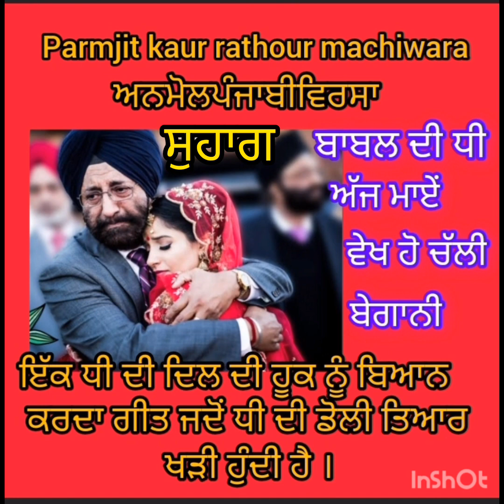Mahiya # emotional song ਮਾਂਰੋਈਜਾਂਦੀਆ ਸੁਹਾਗ ਲੋਕਗੀਤ songs Doli vidai da geet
Description

parmjit kaur rathour mashhiwara ਅਨਮੋਲਪੰਜਾਬੀਵਿਰਸਾ ਵਲੋਂ ਆਪ ਜੀ ਦੀ ਸੇਵਾ ਵਿੱਚ ਪੰਜਾਬੀ ਵਿਰਾਸਤ ਦੇ ਗੀਤ

ਜੇਕਰ ਤੁਹਾਨੂੰ ਮੇਰੇ ਗੀਤ ਸੁਣਨਾ ਵਧੀਆ ਲੱਗਦੇ ਹਨ ਤਾਂ ਪਲੀਜ਼ ਮੇਰੇ ਚੈਨਲ ਨੂੰ ਸਬਸਕਰਾਈਬ ਕਰੋ ਜੀ ਧੰਨਵਾਦ ਜੀ